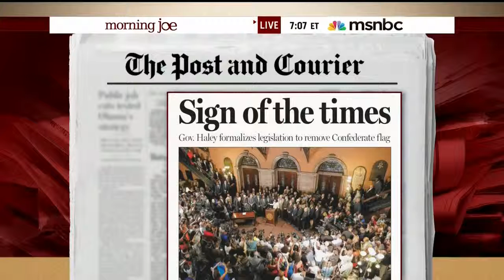Mike Barnicle speaks with the Rev. Norvel Goff (10 July 2015)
On Morning Joe, moments prior to the Confederate flag being removed from South Carolina Capitol grounds, Mike Barnicle spoke with the Rev. Norvel Goff, Interim Pastor of Emanuel African Methodist Episcopal Church, about the impact the church massacre continues to have on the country. “There’s such a healing process involved here, because you’ve showed the country that your faith is in the forgiving business. And yet, you are still surrounded by Confederate battle flags throughout the South. So, what lingering effect will there be on the rest of the country from what’s happened in this one particular instance?,” asks Mike. Watch Rev. Goff’s response here. On MSNBC.